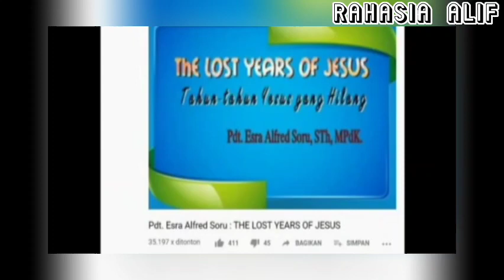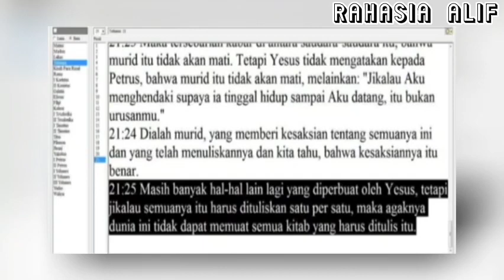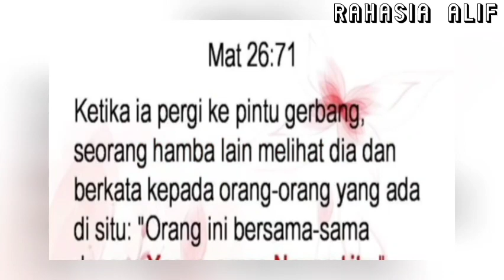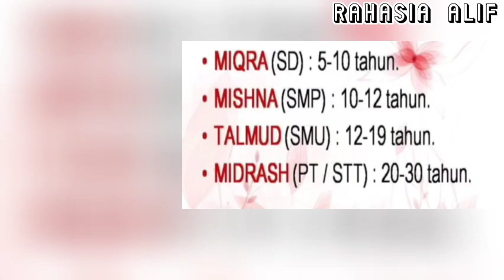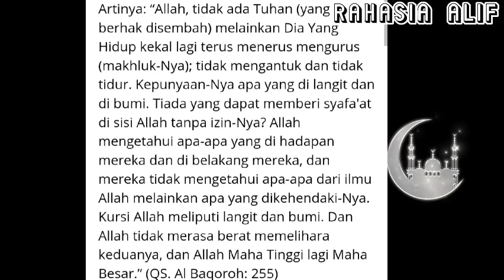ESRA SORU: 17TAHUN YSS SEKOLAH & MEMBANTU MAMANYA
ESRA SORU: "17TAHUN YSS SEKOLAH MENEMPUH PENDIDIKAN DARI MULAI SEKOLAH SETARA ESDE, SMP, SMU DAN MADRASAH DAN SEPULANG SEKOLAH YSS RAJIN  MEMBANTU MAMANYA"
JADI KARENA KESEHARIAN TUHAN HANYA SEPERTI ITU SAJA MAKA PDT ESRA SORU MENGATAKAN DALAM VIDEO INI BAHWA TIDAK ADA HAL YANG PENTING UNTUK DITULIS SEJARAH TUHAN KETIKA MASIH BERUMUR 12 TAHUN SAMPAI UMUR 29 TAHUN